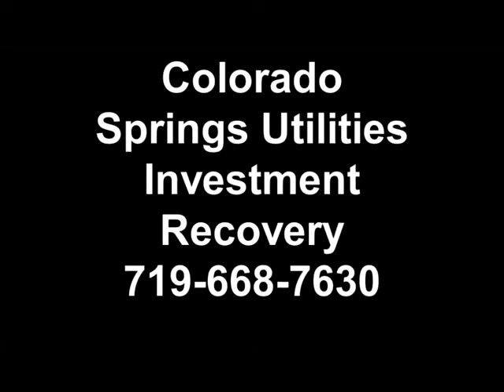GovDeals: 2006 Elgin Road Wizard Series W Street Sweeper on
2006 Elgin Road Wizard Series W Street Sweeper on Sterling SC8000 Frame sold by Colorado Springs Utilities Investment Recovery, CO on GovDeals.com